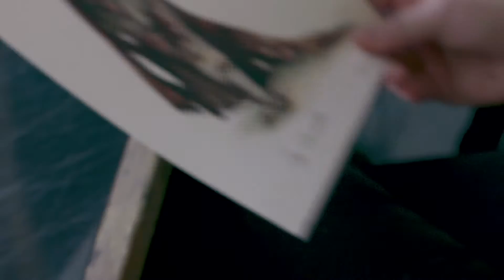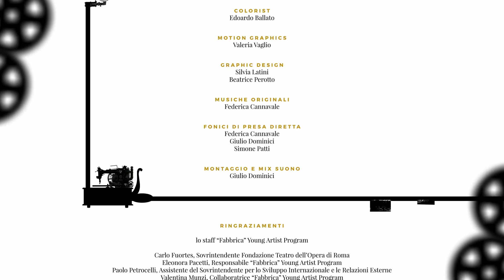"Fabbrica" Web Serie - Chicca Ruocco, costumista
Regia: Martina Monaco, Matteo Serafini
Assistente alla regia: Valerio Argenio

Produttore creativo: Max Giovagnoli

Con Chicca Ruocco, costumista

Prodotto da
IED Roma Cinema e New Media
Fondazione Teatro dell’Opera di Roma

Producer: Carolina Mammini
Assistente produzione: Francesca Macciachini
Direttore della fotografia: Matteo Serafini
Montaggio: Ilaria Fusco
Operatori: Edoardo Ballato, Beatrice Cocchia
Colorist: Edoardo Ballato
Motion Graphics: Valeria Vaglio
Graphic Design: Silvia Latini, Beatrice Perotto
Musiche originali: Federica Cannavale
Fonici di presa diretta: Federica Cannavale, Giulio Dominici, Simone Patti
Montaggio e mix suono: Giulio Dominici

Ringraziamenti
- lo staff Fabbrica Young Artist Program

Carlo Fuortes, Sovrintendente Fondazione Teatro dell’Opera di Roma
Eleonora Pacetti, Responsabile “Fabbrica” Young Artist Program
Paolo Petrocelli, Assistente del Sovrintendente per lo Sviluppo Internazionale e le Relazioni Esterne
Valentina Munzi, Collaboratrice “Fabbrica” Young Artist Program
Fiorenza Gnessi, Stagista “Fabbrica” Young Artist Program
Michele Mastroianni, Stagista “Fabbrica” Young Artist Program

- lo staff IED Roma

Nerina Di Nunzio, Direttrice IED Roma
Lorenzo Vignolo, Coordinatore Video Design
Filippo Manni, Coordinatore Sound Design
Marco Michiorri, Docente IED Motion Graphic
Sergio Alberini, Docente IED Video Editing

e

Marco De Giorgi, Francesco Ornielli, Antonio Venece

Con Artisti "Fabbrica" Young Artist Program:
Giada Abiendi, scenografa
Marco Alba, lighting designer
Luca Bargagna, regista
Rosolino Claudio Cardile, tenore
Eleonora De La Peña, soprano
Biagio Pizzuti, basso baritono

Artisti ospiti "Fabbrica" Young Artist Program:
Daniele Terenzi, baritono

Ospiti per "Fabbrica" Young Artist Program:
Carlo Donadio

Poste Italiane

Si ringraziano per il sostegno
AdiR
SIAE

E i membri associati
Maite Bulgari
Andrea Cappuccini
Antonello La Rocca
Associazione Roma per il Teatro dell’Opera di Roma – Presidente Daniela Traldi